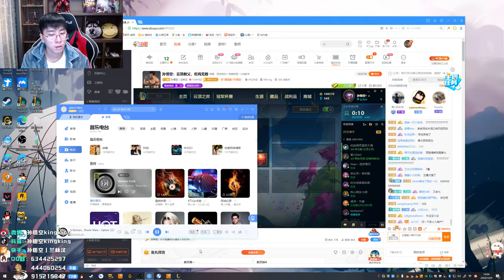【猴哥】蘭林漢悟空： 雲頂之弈（20201009P3）